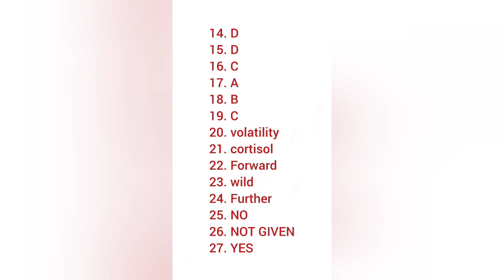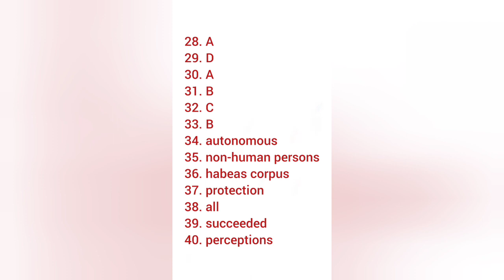Marquez and magical realism Reading Answers | Recent stock market crashes | ANIMAL PERSONHOOD